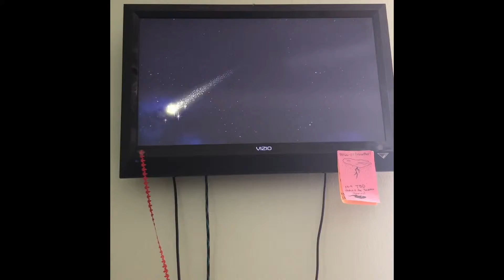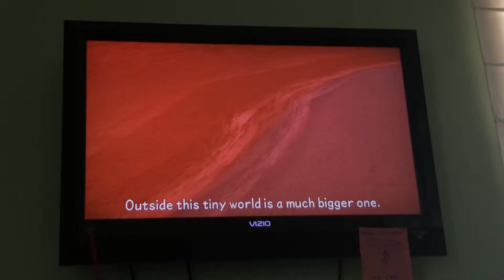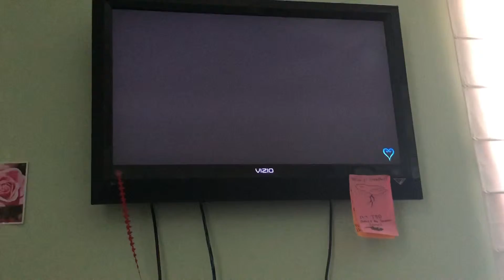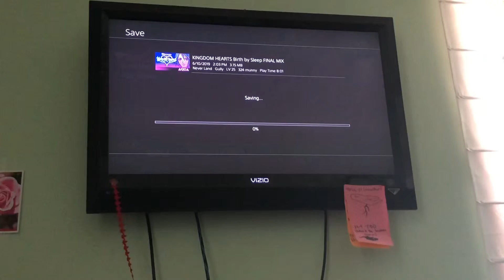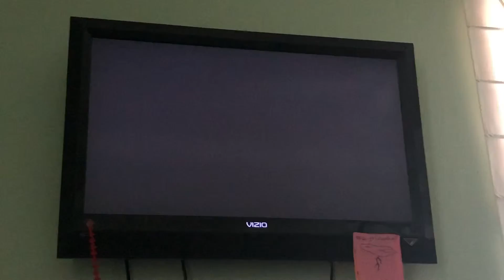Messing Around On KH BBS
All music goes to the lovely sound designers who work on Kingdom Hearts. 💕

Minor spoilers if you’re new to the KH community for Birth by Sleep.